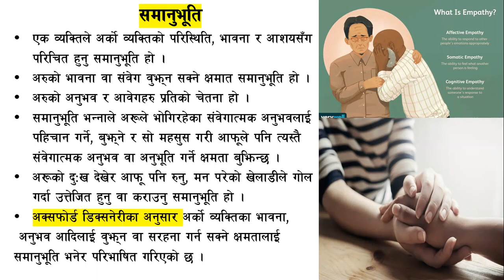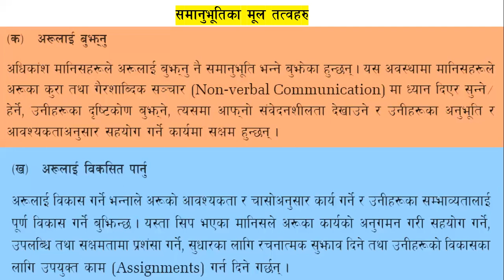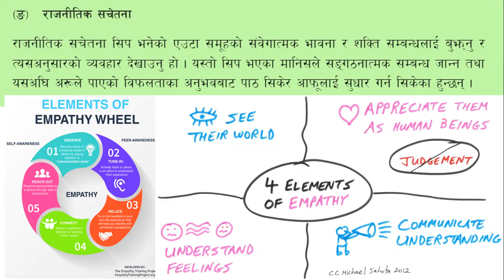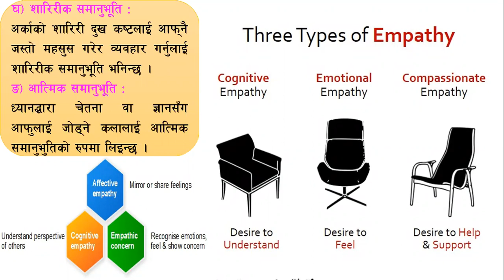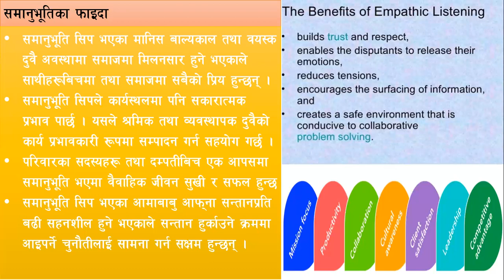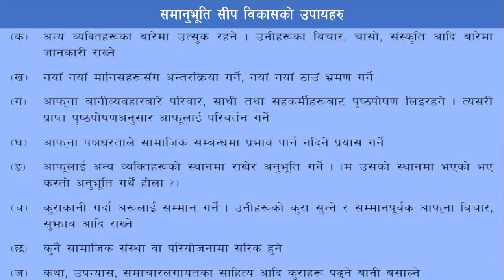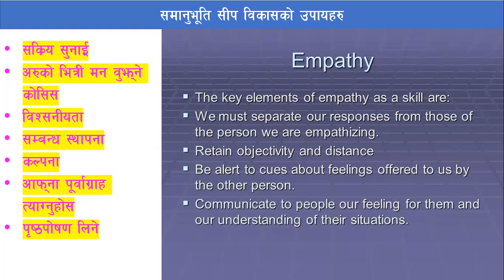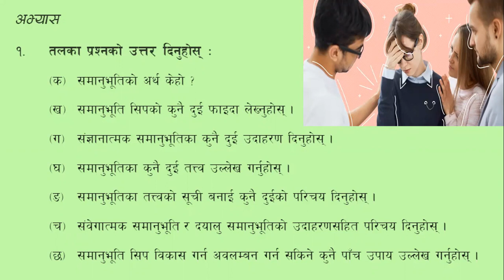12, Social Studies and Life Education, Unit 3 Life Skills, Lesson 4 Empathy@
कक्षा १२, सामाजिक अध्ययन तथा जीवनोपयोगी शिक्षा ,एकाइ ३ जीवनोपयोगी सिप ,पाठ ४ समानुभुति#